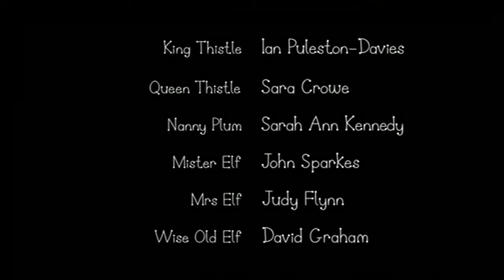Ben and Holly's Little Kingdom - Honey bees